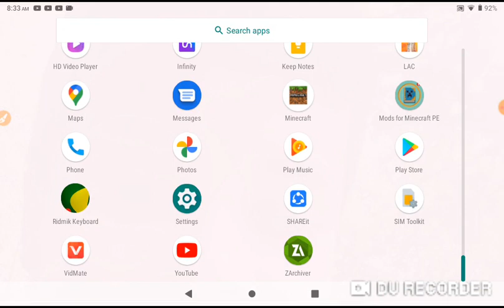new survivel sries